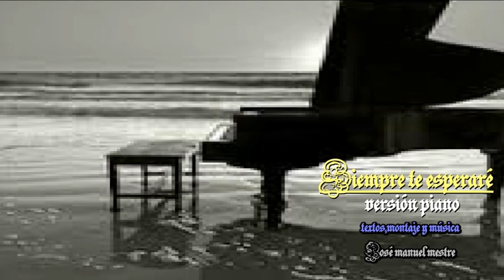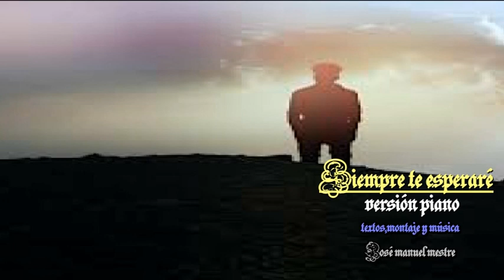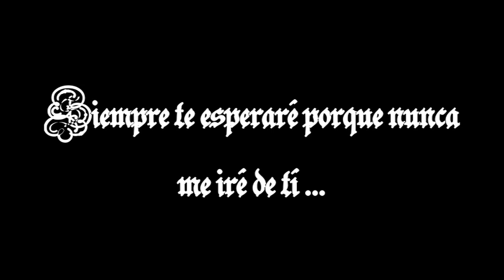SHOWMANMESTRE -SIEMPRE TE ESPERARÉ - versión piano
SIEMPRE TE ESPERARÉ PORQUE NUNCA ME IRÉ DE TÍ ...